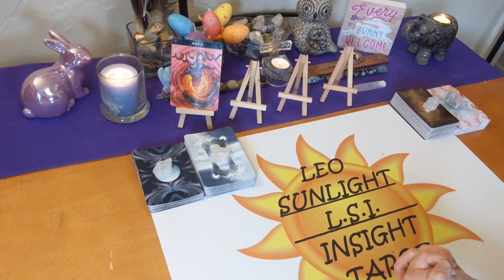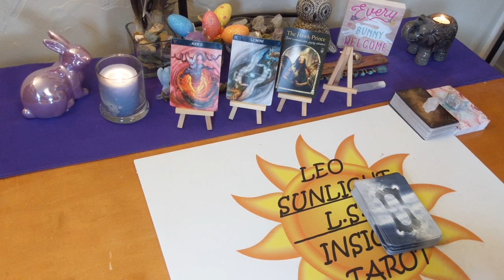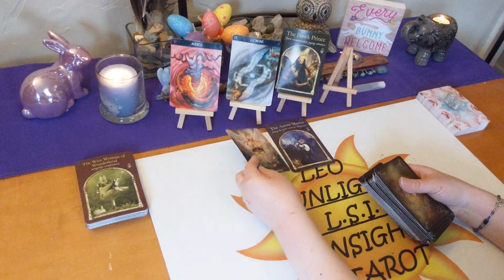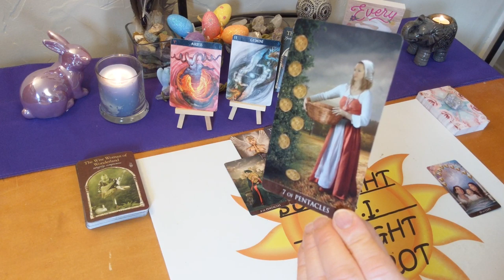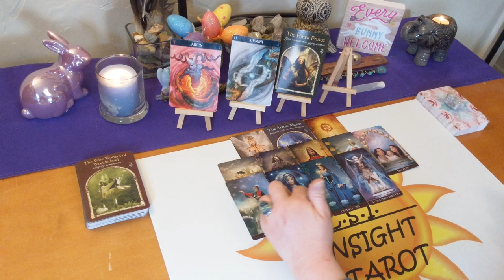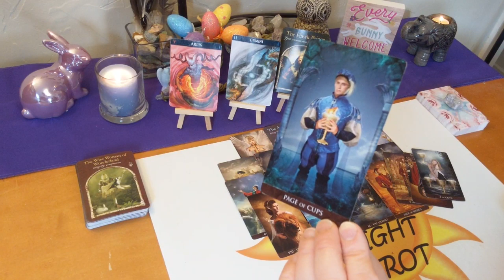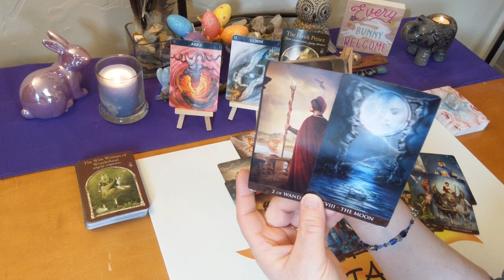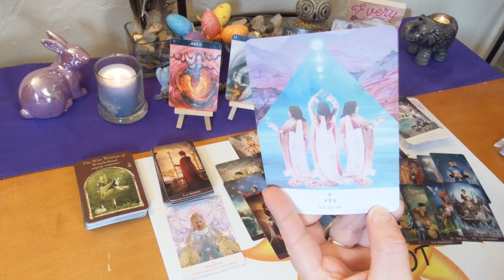Aries April 2020 *Soulmates Moving Forward in Love* General Forecast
♈Aries♈ Monthly Tarot & Oracle Card General Forecast Reading. A look at what is going on in your life right now be it love or general.

🎴Decks used:
Arcanum Tarot